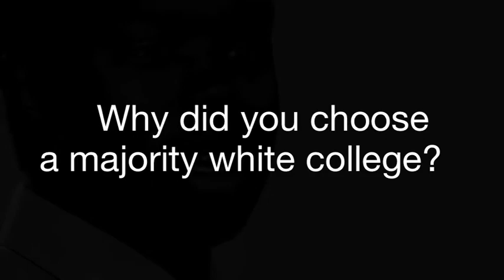Making Our Voices Heard: Choosing a majority white school